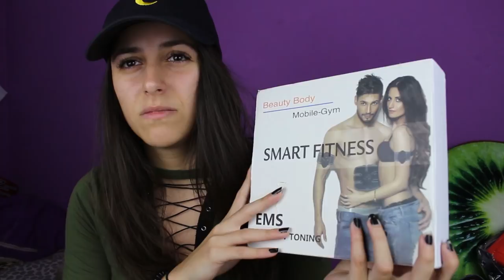PE CE AM DAT 500$!?!?!